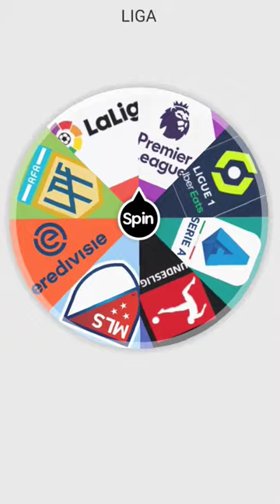Parte 2 | SIMULANDO la CARRERA de CR7 ⚽🤯